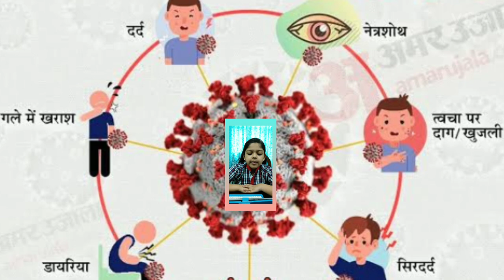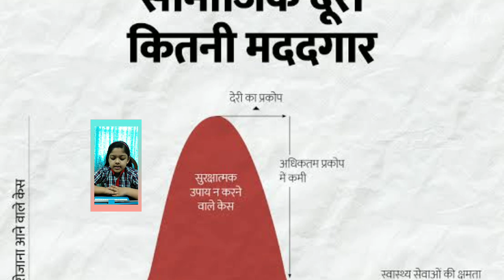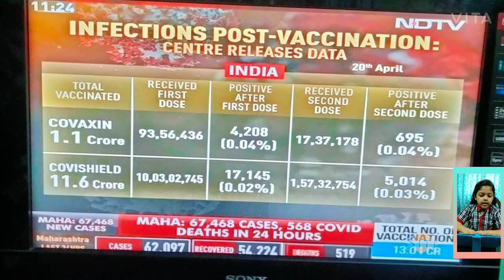Hindi Debate : COVID-19.